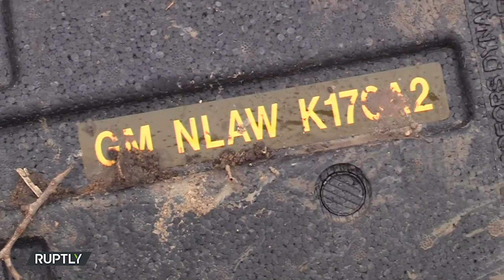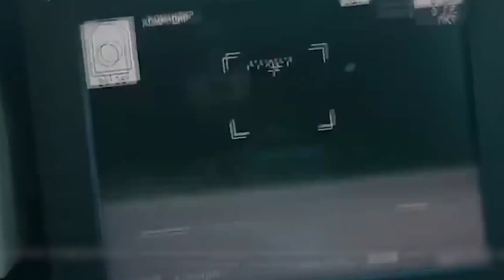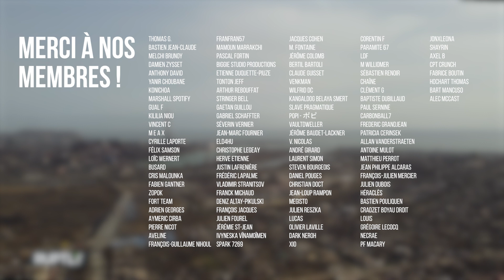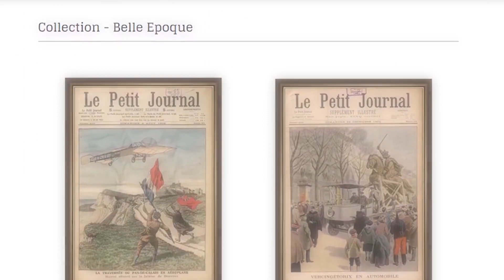La Russie a-t-elle Déjà Perdu la Guerre en Ukraine ?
💡Soutenez les Associations avec Terre de France et leurs produits !

Après 2 mois de conflit, la guerre entre Russie et Ukraine sont tous les deux dans une position difficile, avec la reprise de la région de Kiev, les erreurs tactiques et le manque de moyens initiaux des soldats n'ont pas facilité l'avancée des troupes russes. Mais est-ce que la Russie a perdu ce conflit pour autant ? Est-ce que Zelensky a déjà terrassé l'ennemi russe ? Cette nouvelle vidéo répondra à vos attentes.

🔽 SOMMAIRE 🔽
00:00 Introduction
00:48 Les prémices de la guerre
01:45 Les premières vagues
04:28 L’aide étrangère & le tournant de la guerre
06:04 Est-ce que Poutine a changé ses objectifs ?
07:32 Conclusion